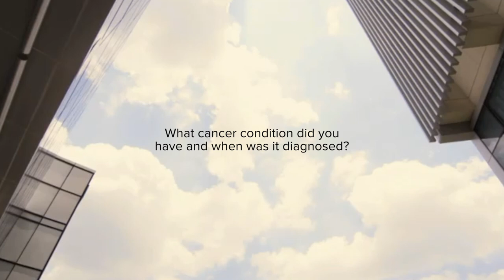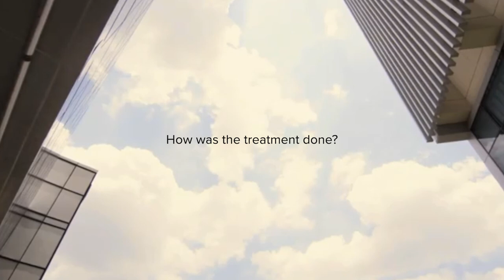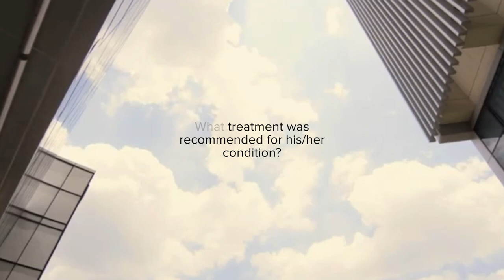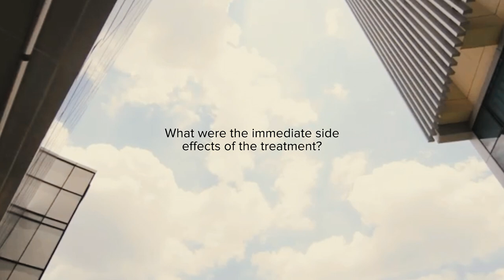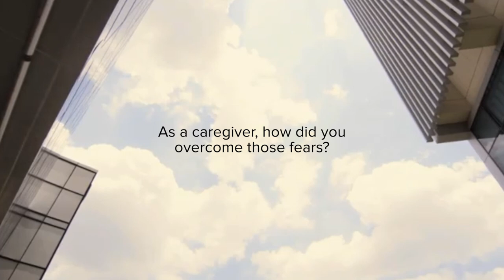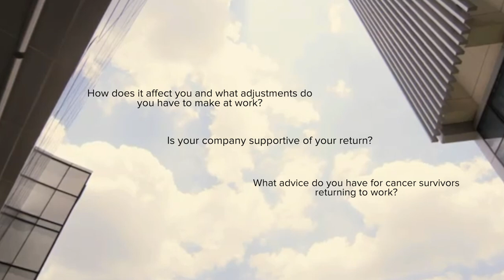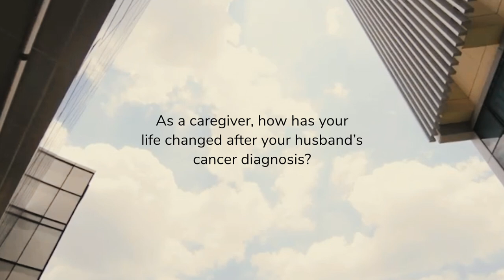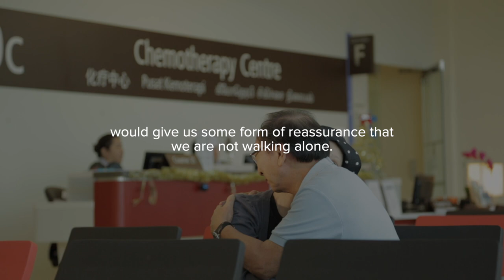Head & Neck Cancer Awareness Virtual Public Forum - Highlights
Highlights of the sharing by cancer warriors and oncologists at the Head & Neck Cancer Awareness Virtual Public Forum on 25 July 2020.